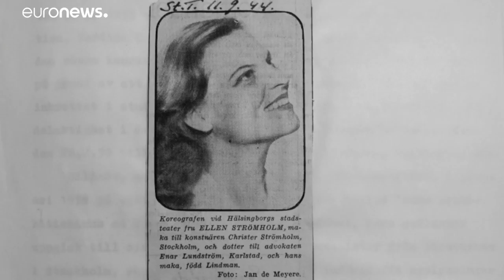As faces e facetas de Ingmar Bergman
Em 1957 Ingmar Bergman estava no topo do mundo. Foi um ano de produção cinematográfica sem precedentes - o realizador sueco estava envolvido em 6 projetos ao mesmo tempo. O documentário: "Bergman: A Year in a Life" entra na intimidade do realizador.…